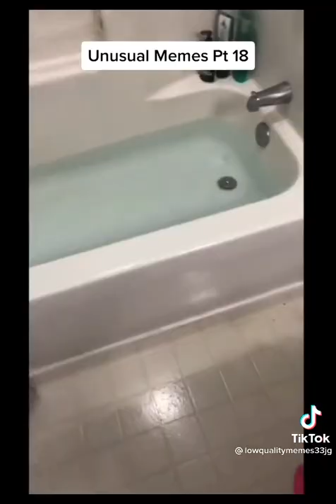Memes I found on tiktok - pallas cat